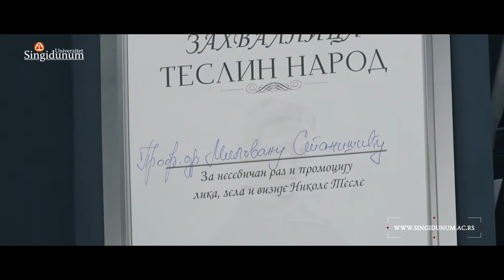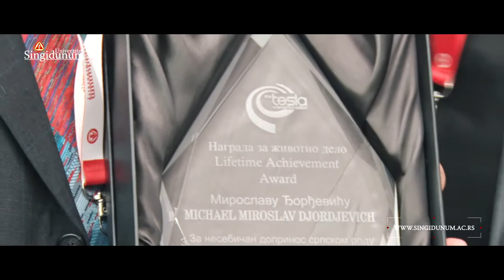Dan dijaspore 2017 na Univerzitetu Singidunum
Univerzitet Singidunum je bio domaćin Dana dijaspore 2017.

Manifestacija je održana u četvrtak, 6. jula 2017. godine u organizaciji Tesline naučne fondacije iz Sjedinjenih Američkih država i Srbije, Univerziteta Singidunum i partnerskih organizacija dijaspora i matice.

Na Danu dijaspore učestvovali su predstavnici matice i rasejanja, ambasadori, kao i najviši predstavnici Akademije, Univerziteta i Vlade Republike Srbije, studenti iz Srbije i inostranstva, učenici i nastavnici srednjih škola.

Teme Dana dijaspore i Srba u regionu 2017. godine bile su: veze matice i rasejanja; povezivanje i saradnja; srpski identitet u 21. veku i srpski jezik; mlada dijaspora, povratak i angažovanje; srpski jezik i dijaspora; pobijanje dezinformacije o Srbiji - kako vratiti dobro ime Srbije.

U plenarnom delu govorili su:

prof. dr Milovan Stanišić, predsednik Univerziteta Singidunum
prof. dr Slavka Drašković, direktorka Zadužbine Studenica i profesorka na Univerzitetu Singidunum
Miroslav Majkl Đorđević, predsednik Zadužbine Studenica iz San Franciska, SAD
Akademik Zoran Radović, SANU
Nikola Lončar, predsednik Tesla naučne fondacije, Filadelfija
Miodrag Mića Jakšić, predsednik Matice iseljenika
Olga Danilović, Beč - Austrija
Dragan Hanović, Ministarstvo kulture i informisanja Republike Srbije